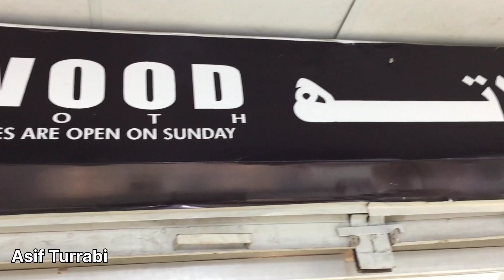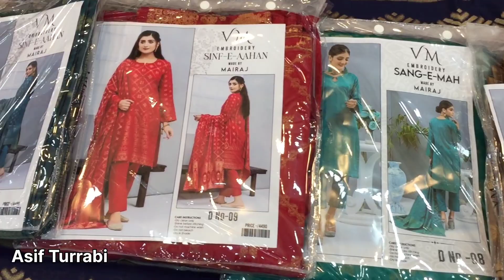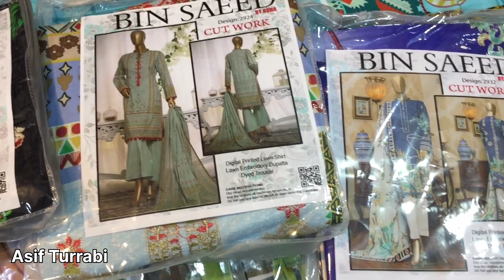Gul Ahmed | Khaadi | Bonanza Satrangi | *Discount offer* | Party wear Bridal Dresses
Dear viewers,

in this video i'm showing you Girls, bridal, Fancy, Party wear, casual, Dresses In Aashiyana Shopping Mall Up more North karachi.

This is not a promotion video
The purpose of making the video is to provide you information so that you know which products are available in Pakistan and what are the prices of the products.

Note:
Our channel, team, and member, has no connection with any transaction.

Address:       Shop # 20 To 30  U.p More  Aashiyana Kapra Market Sector 11-H Near Zenat Mahal Opp. Al Hajj Akhtar Restaurant North Karachi.

اپنے کاروبار اور دکان کی ویڈیو بنانے کے لیے اس نمبر پر رابطہ کریں۔
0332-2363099